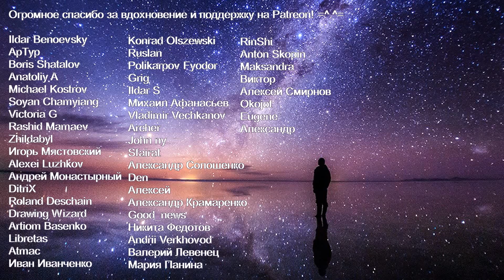Дотянуться до звёзд - Яна Айнсанова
Дотянуться до звёзд

Слова, музыка, исполнение - Яна Айнсанова

Ildar Benoevsky
АрТур
Boris Shatalov
Anatoliy A
Michael Kostrov
Soyan Chamyiang
Victoria G
Rashid Mamaev
Zhildabyl
Игорь Мястовский
Alexei Luzhkov
Андрей Монастырный
DitriX
Roland Deschain
Drawing Wizard
Artiom Basenko
Libretas
Atmac
Иван Иванченко
Konrad Olszewski
Ruslan
Polikarpov Fyodor
Grig
Ildar S
Михаил Афанасьев
Vladimir VechkanovArcher
John ny
Sfairat
Александр Солошенко
Den
АлексейАлександр Крамаренко
Good_news
Никита Федотов
Andrii Verkhovod
Валерий Левенец
Мария Панина
RinShi
Anton Skopin
Maksandra
Виктор
Алексей Смирнов
Okojot
Eugene
Александр

Am
Дотянутся до звёзд
                        A7
Пройти сотни дорог
                       A
Совершить сто грехов
                        A7
И сто праведных дел
                    Dm
Свой усвоить урок
                     F
Чтоб смеяться до слёз
                    Dm
И до комы грустить
Потерять и найти,
Получать и дарить
E
 Жить

Не остаться в пыли
Коридоров немых
Не распасться на дни
Что все скукой больны
Без агоний, без вьюг
Без огромной мечты
Без великих разлук
Без сырых парусов
Соли в ранах пловцов
Без последней волны

                 Am  G
Зови вперёд, зови
Dm
Пусть в нас еще не верят
     F
Но ключ от каждой двери
              Am    G
В твоей руке звенит
Dm
Корабль сходит с мели
F
А парус снежно-белый
Сердца, как злые стрелы

Мани вперёд, мани
Пусть миражи растают
Бегут по венам стаи
Среди бескрайних зим
По солнечному следу
Предчувствуя победу